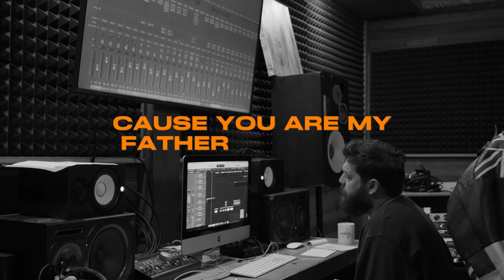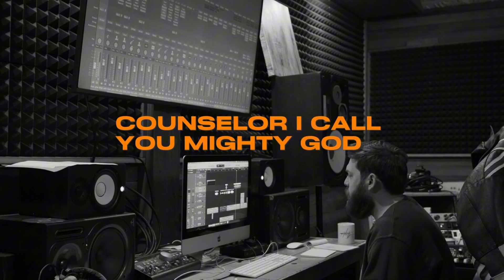wonderful (Lyric Video) | Bray Sibley III